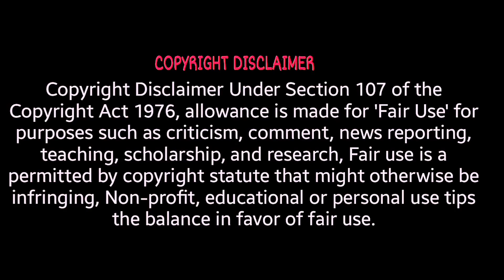Violent Night 2022 Action/Comedy christmas Movie Review @fkbytes#davidharbour